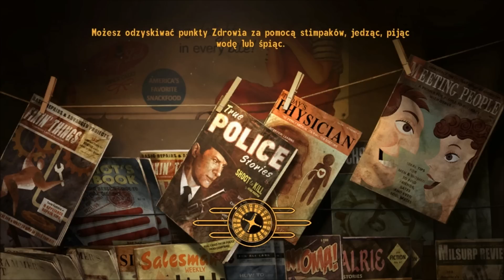Zagrajmy w: New Vegas, 64 "Niespodziewane zadania"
2 zadania nowe, których nigdy nie wykonywałem ale spróbuję